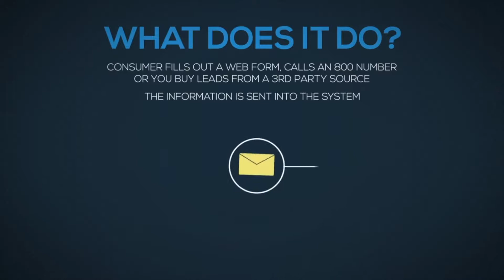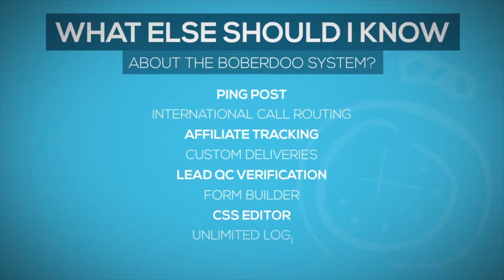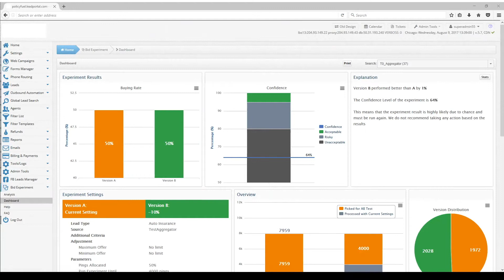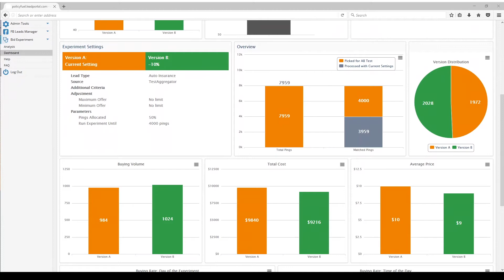boberdoo Lead Distribution Software | What's New?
Interested in learning more?

boberdoo.com has been innovating and improving the lead generation industry since 2001. boberdoo's sophisticated lead and call distribution software continues to help lead generation companies, marketing firms and advanced affiliates take their businesses to the next level.

If you generate web leads or calls, we would be happy to help you completely automate your lead distribution, call routing and billing process. Our system handles all aspects of a lead company's back office tasks from lead distribution, call routing, ping post and billing to lead remarketing, reporting and so much more!

747 North LaSalle Street, #210
Chicago, IL 60654